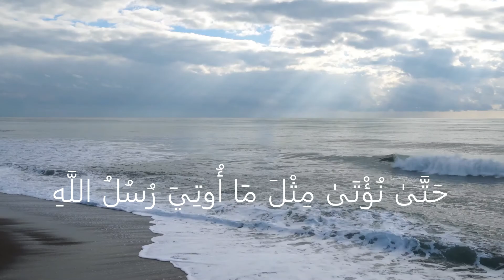127-القارئ يوسف العيدروس الأنعام - 122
السعدى : أَوَمَن كَانَ مَيْتًا فَأَحْيَيْنَاهُ وَجَعَلْنَا لَهُ نُورًا يَمْشِي بِهِ فِي النَّاسِ كَمَن مَّثَلُهُ فِي الظُّلُمَاتِ لَيْسَ بِخَارِجٍ مِّنْهَا ۚ كَذَٰلِكَ زُيِّنَ لِلْكَافِرِينَ مَا كَانُوا يَعْمَلُونَ
يقول تعالى: { أَوَمَنْ كَانَ } من قبل هداية الله له { مَيْتًا } في ظلمات الكفر، والجهل، والمعاصي، { فَأَحْيَيْنَاهُ } بنور العلم والإيمان والطاعة، فصار يمشي بين الناس في النور، متبصرا في أموره، مهتديا لسبيله، عارفا للخير مؤثرا له، مجتهدا في تنفيذه في نفسه وغيره، عارفا بالشر مبغضا له، مجتهدا في تركه وإزالته عن نفسه وعن غيره. أفيستوي هذا بمن هو في الظلمات، ظلمات الجهل والغي، والكفر والمعاصي. { لَيْسَ بِخَارِجٍ مِنْهَا } قد التبست عليه الطرق، وأظلمت عليه المسالك، فحضره الهم والغم والحزن والشقاء. فنبه تعالى العقول بما تدركه وتعرفه، أنه لا يستوي هذا ولا هذا كما لا يستوي الليل والنهار، والضياء والظلمة، والأحياء والأموات. فكأنه قيل: فكيف يؤثر من له أدنى مسكة من عقل، أن يكون بهذه الحالة، وأن يبقى في الظلمات متحيرا: فأجاب بأنه { زُيِّنَ لِلْكَافِرِينَ مَا كَانُوا يَعْمَلُونَ } فلم يزل الشيطان يحسن لهم أعمالهم، ويزينها في قلوبهم، حتى استحسنوها ورأوها حقا. وصار ذلك عقيدة في قلوبهم، وصفة راسخة ملازمة لهم، فلذلك رضوا بما هم عليه من الشر والقبائح. وهؤلاء الذين في الظلمات يعمهون، وفي باطلهم يترددون، غير متساوين. فمنهم: القادة، والرؤساء، والمتبوعون، ومنهم: التابعون المرءوسون، والأولون، منهم الذين فازوا بأشقى الأحوال